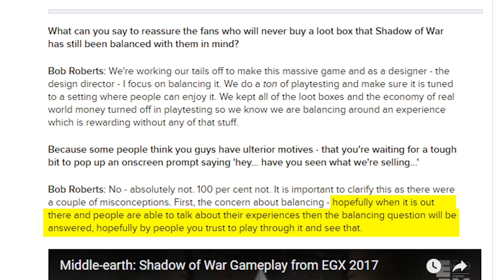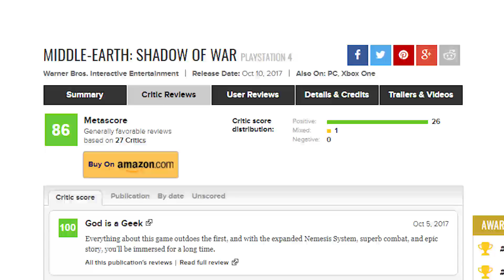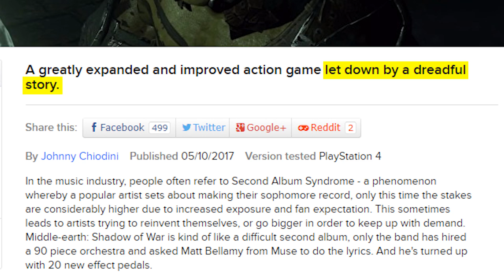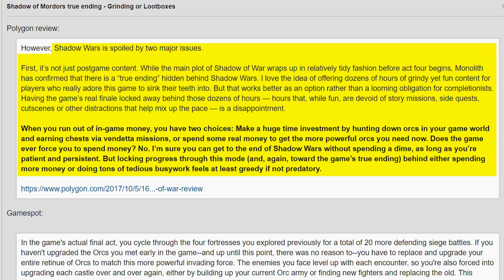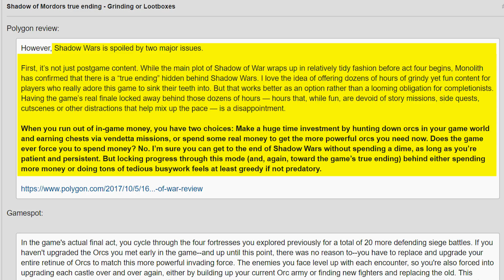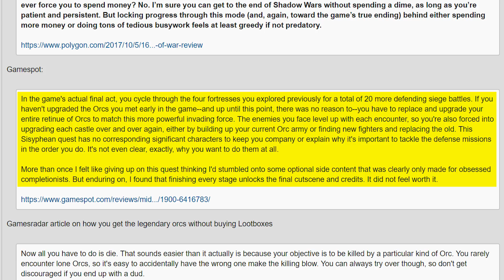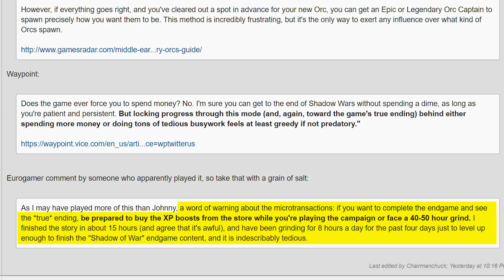Shadow of War Hides True Ending Behind Tedious Grind, Encouraging Loot Boxes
TOP PATRONS
- Jens Schwartz Linder (Cipher)
- Miguel Montalvo (Big Boss)
- Thelionsam (Big Boss)
- Feras Ameen (Big Boss)
- KMille (Boss)
- Michael (Boss)
- Kyle Crawford (Boss)
- Neddy08 (Legendary)
- Pawel Dziemian (Legendary)
- Andrew Stapleton (Legendary)